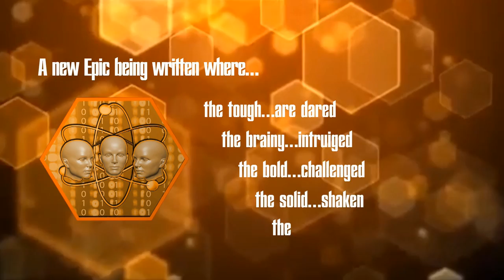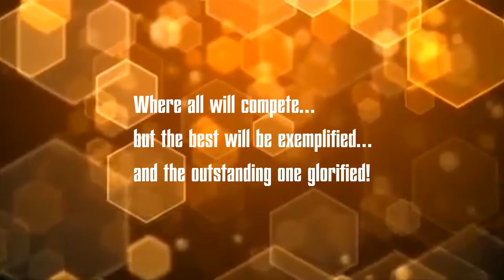Noesis 2015 Trailer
Official trailer of Noesis 2015, the VIth Annual National Level Tech Fest of Rosary College, organized by the Department of Computer Applications, 12th-14th December 2015.